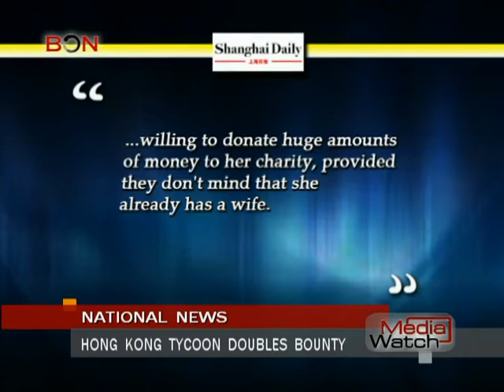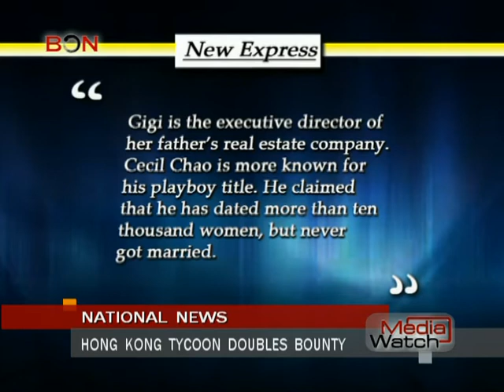Hong Kong tycoon doubles bounty- Media Watch - Jan.26th.,2014 - BONTV China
BON,China,News,Media,Hong Kong tycoon doubles bounty